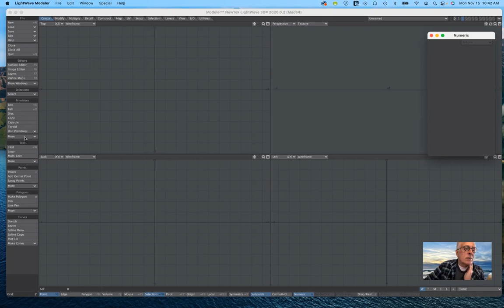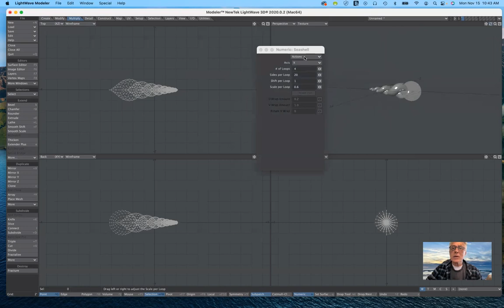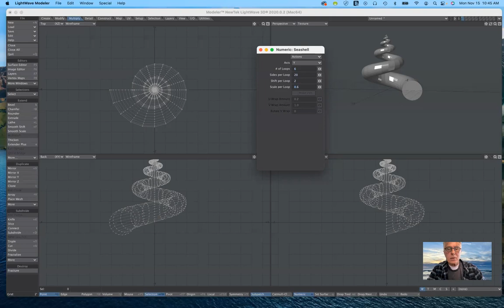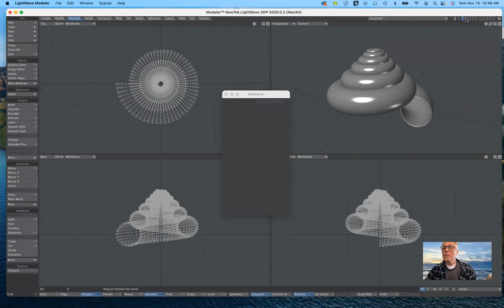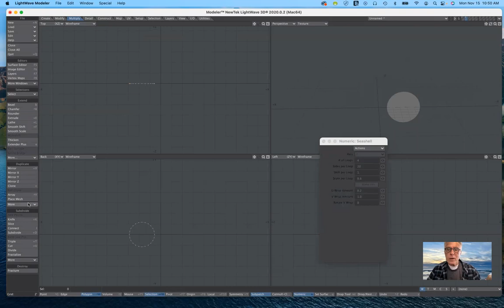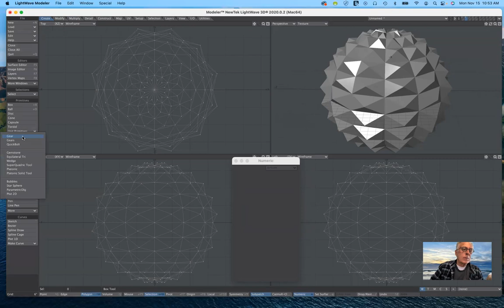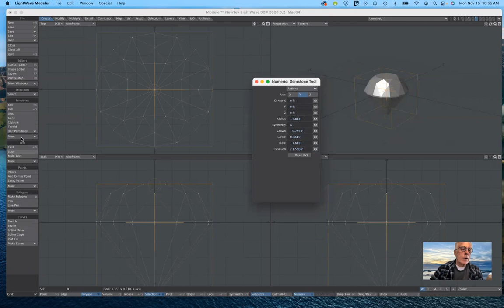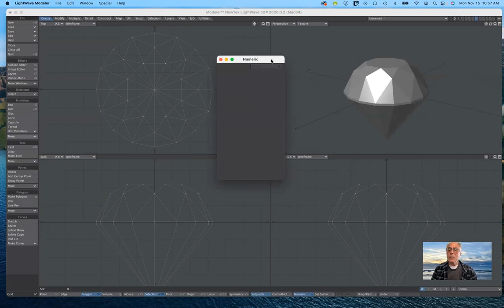Lecture 20 - The Seashell Tool - Art 195 - Fall 2021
I quickly demonstrate the unusual Seashell and Spikey tools.